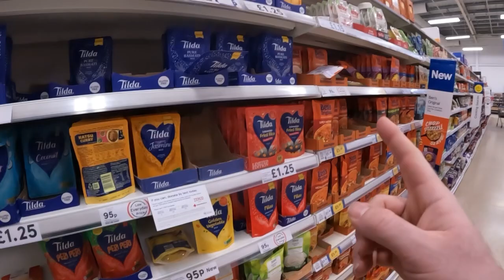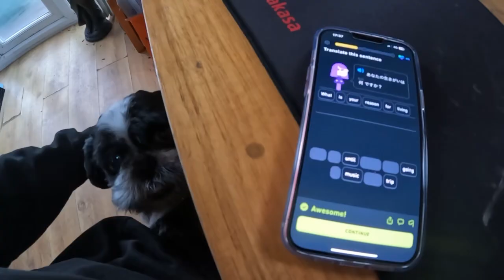Day 1062 do coffee addicts dream of electric chicken burgers